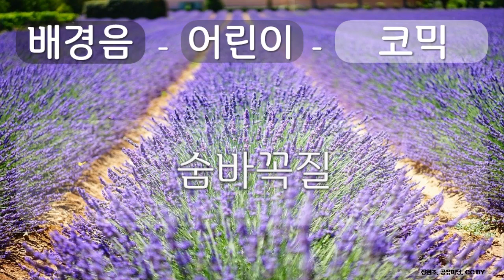배경음, 어린이용, 코믹, 7 숨바꼭질, 장현조, 공유 마당, CC BY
1만개 이상의 다양한 컨텐츠들을 목록별로 구분하여 재생목록에 정리하였습니다.